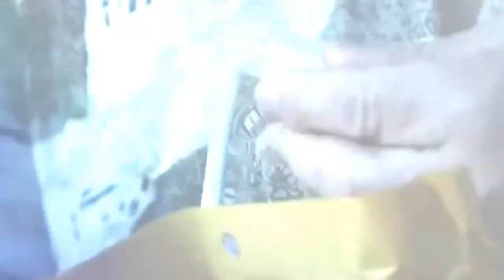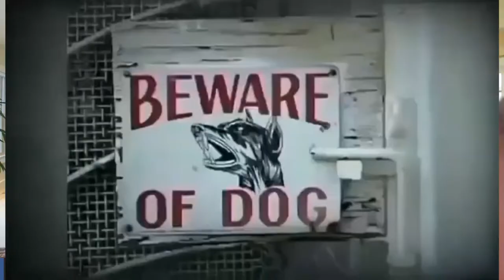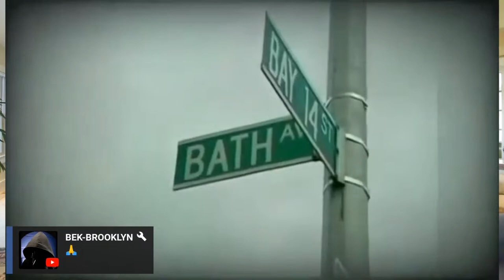Easter Sunday doing a live show. Let's talk about the Elephant in the Room.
Ever since i was a kid, all i ever wanted to do in my life "was " The Right Thing". Today is  Easter Sunday. Back in the Day Easter was a Big Holiday. Today Christ has Risen. The United States wants to take Christ out of America. Look at where we are today, The world is on Fire. No more Law and Order. The Punishment does not fit the Crime. If we all stand together we become stronger.  Lets Unite and Teach our Children the same Lessons our Parents taught us.   God 1st. And we can also talk about other Current Events that are taking Place.